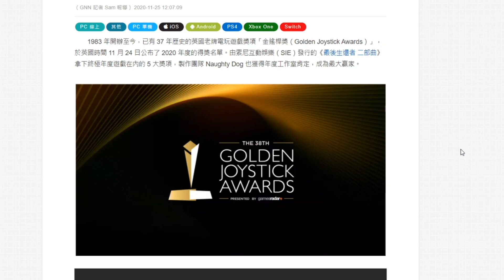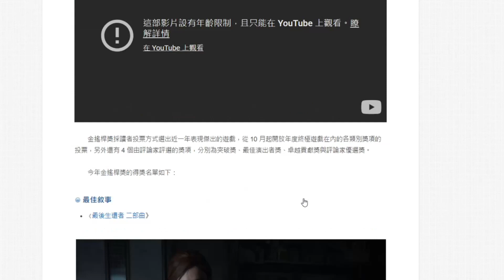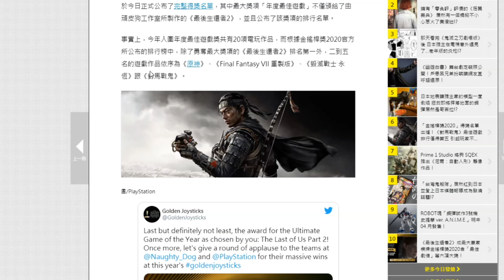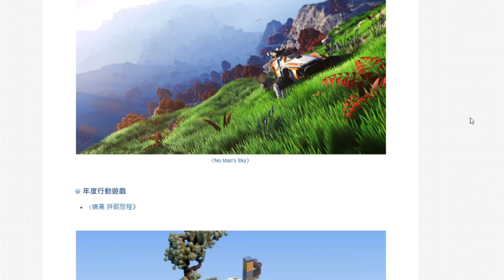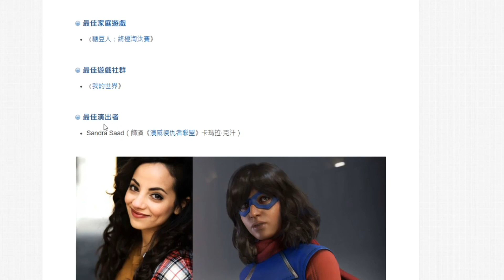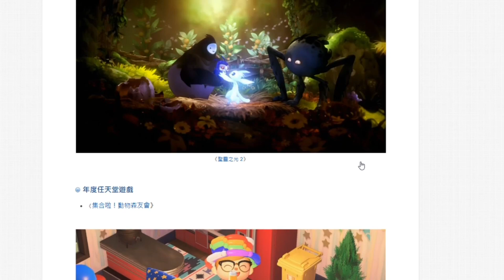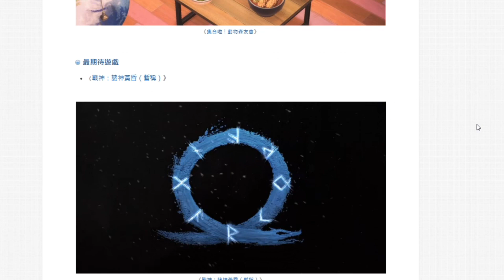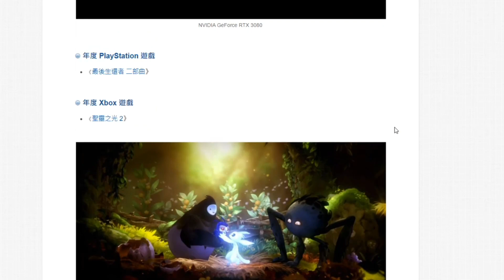『金搖桿獎 結果』恭喜最後生還者2 橫掃金搖桿獎【2020年】